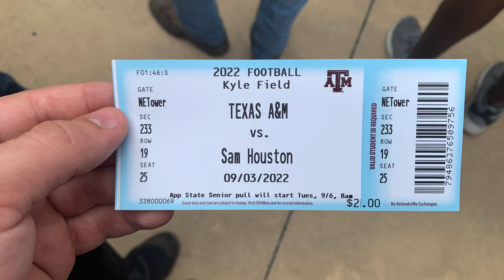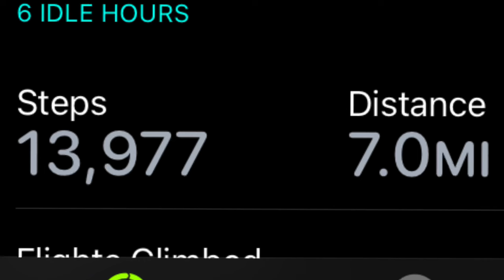Texas A&M vs. Sam Houston | Gameday Vlog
Check out Aggie Gameday. See what happens before and during the game by watching this video. I am a senior with one semester left and then I graduate this December.